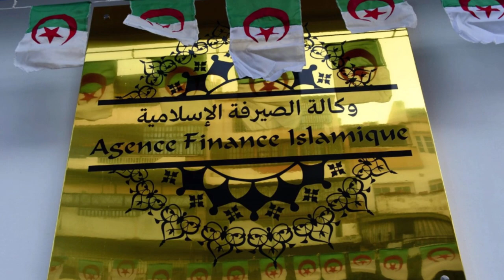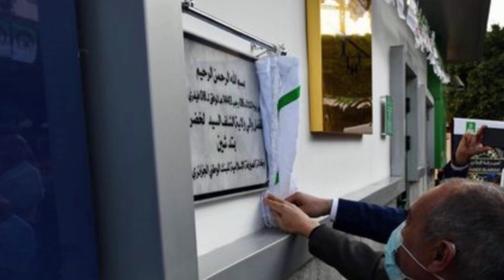أفتتاح فرع لبنك الصيرفة الأسلامية بشلف👈NEW ISLAMIC BANK IN CHLEF CITY